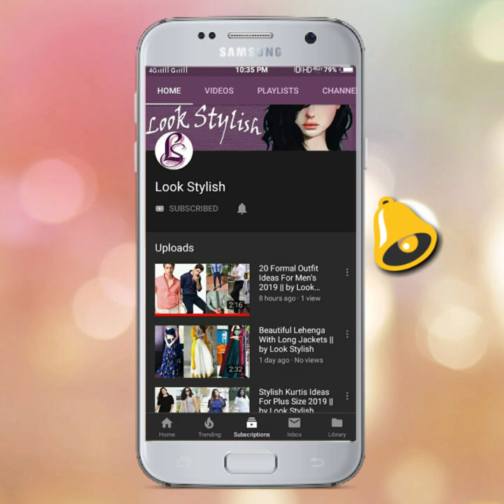Beautiful Long Dresses With Dupatta Ideas For Plus Size Girls 2019 || by Look Stylish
Hello friends!

This video is about latest plus size dresses with dupatta, plus size long Kurtis for women, stylish plus size long dresses for women, I hope friends you like this video.